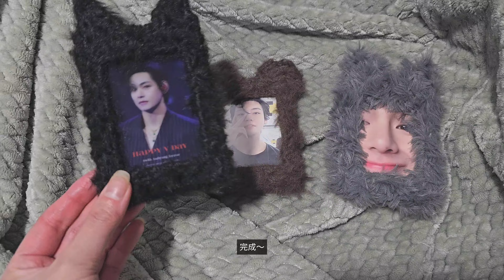【ゴジラDIY】あみつけネットトレカ/満足/🐱と🐻/韓国でもDIY/아미로그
なんだかまた作りたくなったから
編み物風トレカ作ってみた🕺
３つ作って飽きたけど、満足🐱🐻
ちゃんと編むやつで作ってみたいのあるから
時間あったら作ってみよ🐻